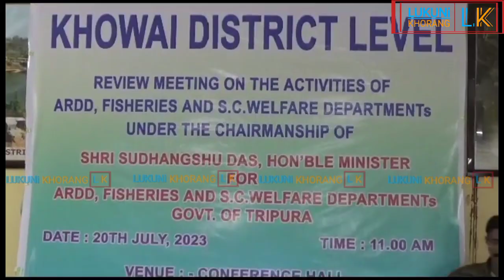20 July 2023